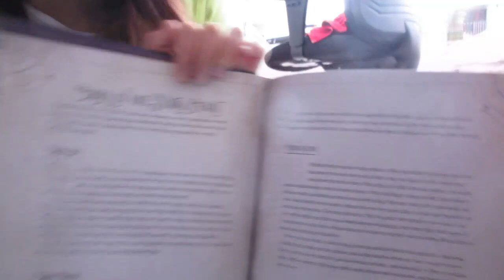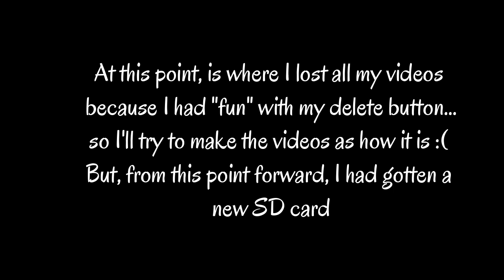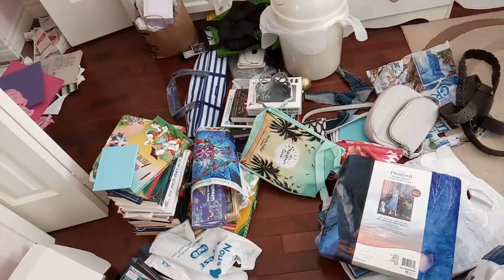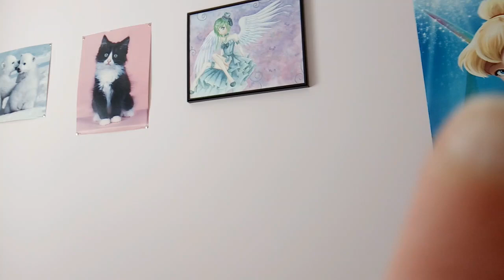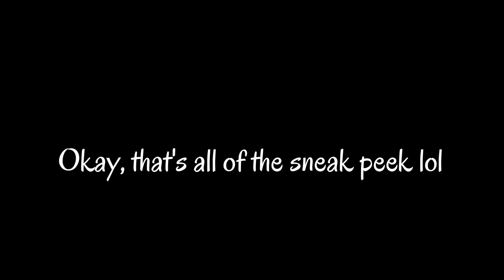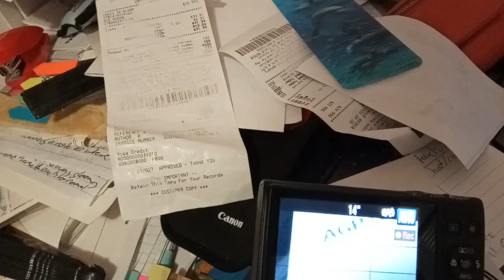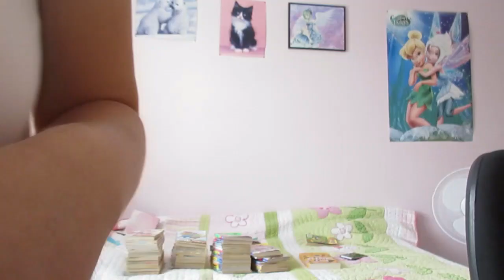MOVING VLOG SERIES | THE MOVING EP. 1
Hello, everyone!

I'm excited to start this series! It's episode one of my moving vlog! And, unfortunately, I have deleted most of my videos by accidents so these are the ones that...survive. :( so I did my best with them. The moving also took place from March-September 2023, with a little "break" as I had went to Vancouver in July as how you had saw my travel vlogs before this one. As well as, I went to Drumheller in September for my late bday, which you'll also get to see! But finally, on September 17th, 2023, I had finally moved out with my sister. Without further ado...

ocean music no copyright
no copyright ocean cinematic music videos
wave music no copyright
ocean cinematic music no copyright